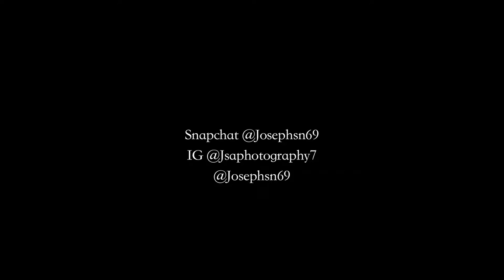Joseph Sanchez Vlogs 1 (Canon G7x)